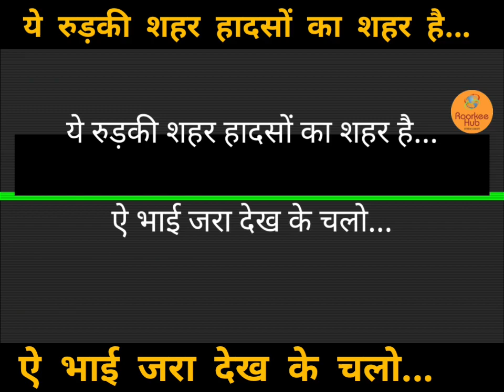कहीं ठोकर तो कहीं मिस्टर इंडिया बने हैं स्लैब,जानिये और बताइये भी रुड़की की ऐसी समस्याएं जो जीभ की तर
कहीं ठोकर तो कहीं मिस्टर इंडिया बने हैं स्लैब,जानिये और बताइये भी रुड़की की ऐसी समस्याएं जो जीभ की तरह देखन में छोटी लागत पर घाव करे गम्भीर...